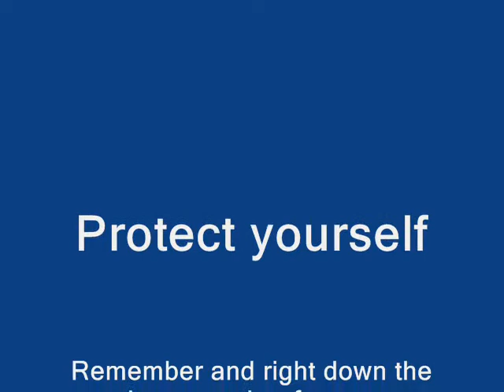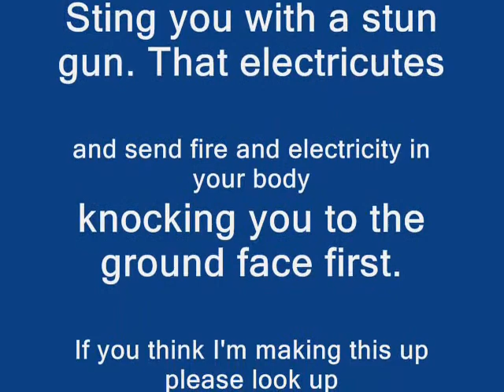Police Brutality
Beware of Police, they aren't your friend. They are bad people. Look on you tube, there are dozens of videos on police brutality. Barrack Obama needs to do something about misbehaving police officers.